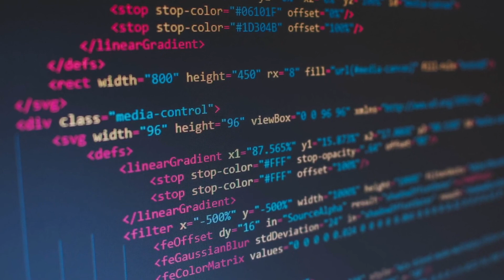Kindness First | A Conversation With Jason Geffner | Tech Done Different With Ted Harrington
As a security consultant who transitioned to lead product security in-house, Jason Geffner has seen both sides of the application security process. He joins Tech Done Different to provide insights about consulting vs. in-house, leadership, the role of kindness in team dynamics, and managing third party security risk.

You'll learn:
- why it's the consultant's job to find vulnerabilities, but not necessarily to fix them
- why it's ok to accept risk sometimes
- why there is no such thing as "perfect security"
- why hiring is always the hardest part of managing teams

Guest
Jason Geffner

Host
Ted Harrington

Resources

For more podcast stories from Tech Done Different With Ted Harrington